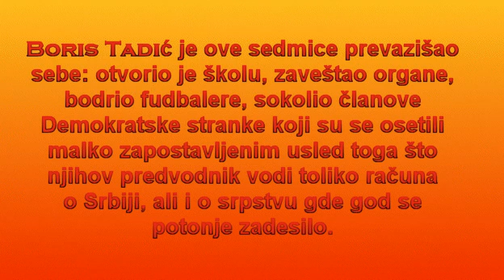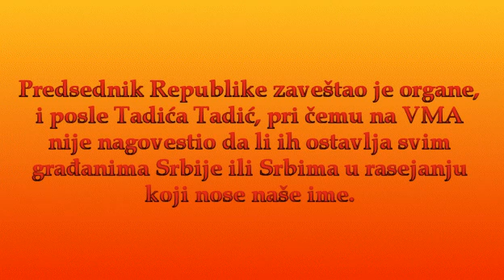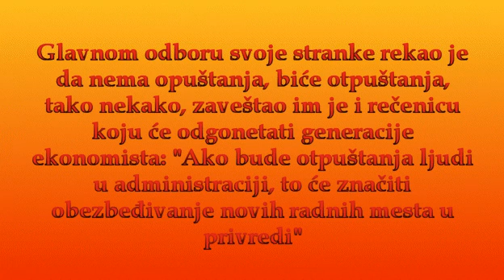Čistka se nastavlja - Poslednji Retrovizor & Ivo Robić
Ivo Robić - "Uz Morski Žal"

Čistka se nastavlja: Pao i Retrovizor!

E-Novine: Petar Luković  - Sa Televizije B92 oteran je Ljubomir Živkov čija je mala autorska emisija pod imenom „Retrovizor", nakon osam godina postojanja, ukinuta jednim telefonskim pozivom. Poslednji „Retrovizor" emitovan je u nedelju 13. septembra, u svom uobičajenom terminu: na kraju emisije „Vesti". Šesnaest sati kasnije, u ponedeljak u 11 sati, Živkova su pozvali sa TV B92 i saopštili mu da zbog „ekonomske krize" prekidaju svaku saradnju s njim.

Muzička pratnja. Ivo Robić Uz Morski Žal